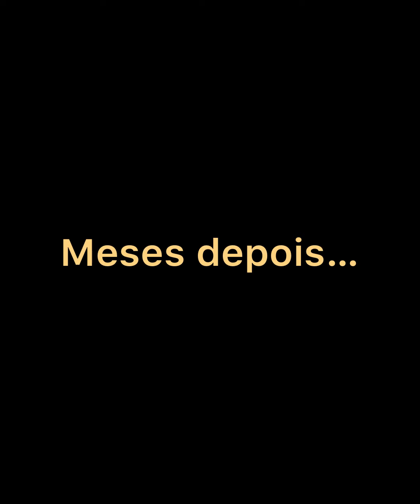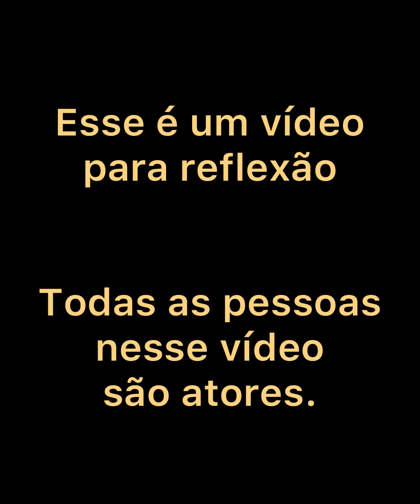Este homem levou sua amante para o pequeno negócio de sua esposa e no final perdeu sua família.